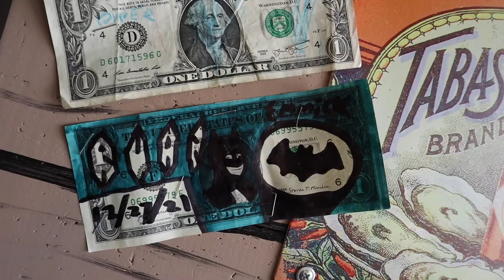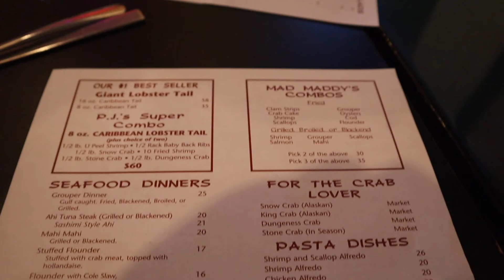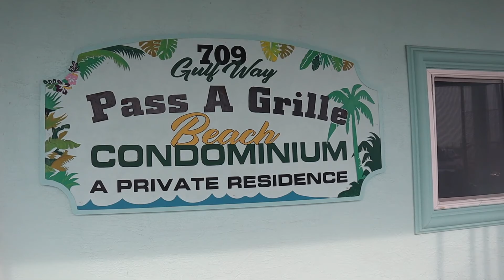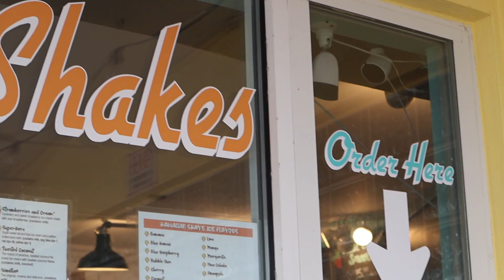Vacation Days 3 & 4: St. Petersburg FL